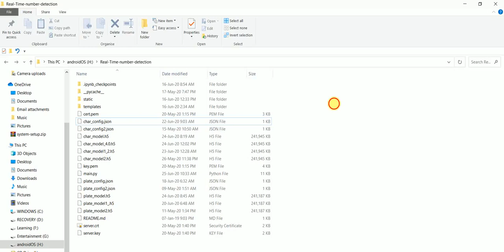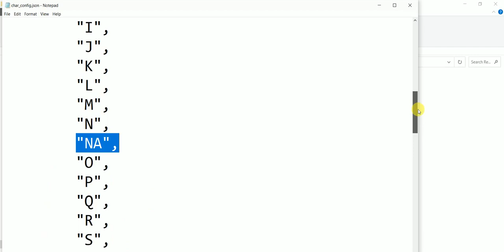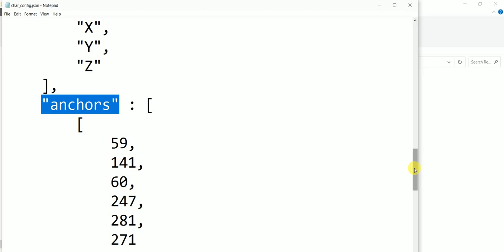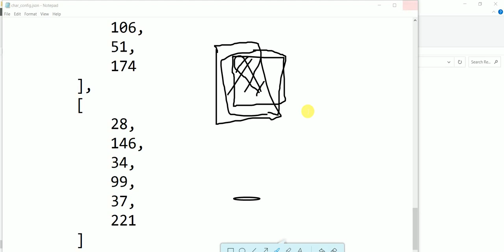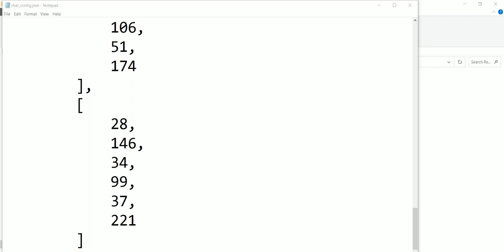lecture # 6 Labels prediction | make Label in python | How to make Characters labels in python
License plate recognition system in python complete tutorial serious in this video we discusse about labels in license plate
if you want to learn complete python course then please visit our complete python course playlist